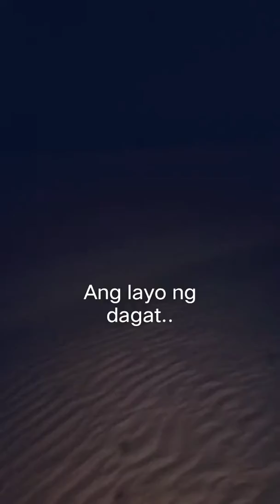Crabbing - sa Qatar..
Pers taym ko pero waley naman halos nakuha..hahaha.. pero choco na rin..experience lang